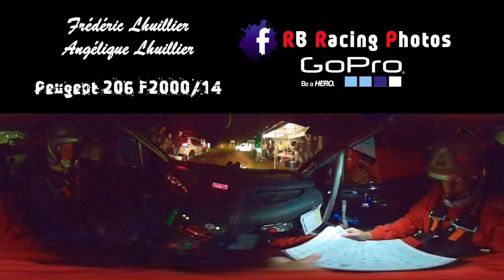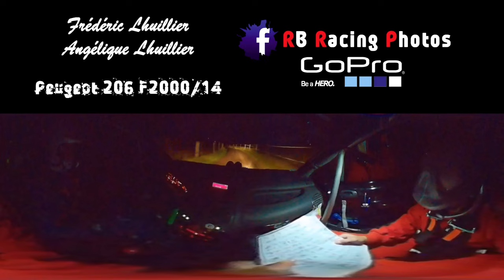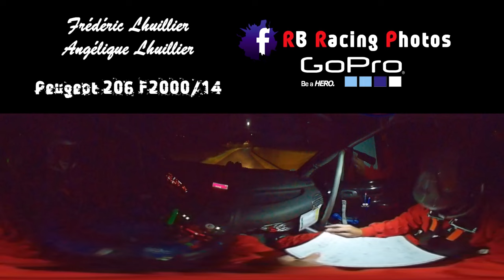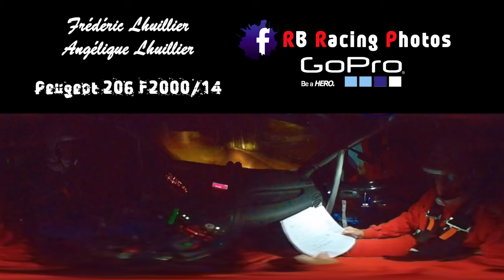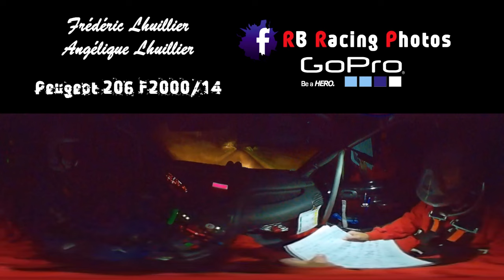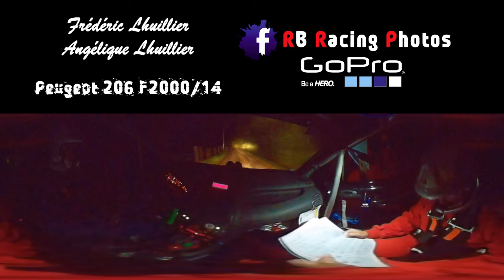caméra embarquée 360° - Rallye Vosgien 2016, Frédéric Lhuillier - Angélique Lhuillier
Caméra a lire depuis l’ordinateur ou depuis l'application YouTube

Pour plus de caméras embarquées rendez vous sur ma page facebook ou sur mon site

caméra embarquée 360° -  Rallye Vosgien 2016, Frédéric Lhuillier - Angélique Lhuillier, Peugeot 206 F2000/14, ES3